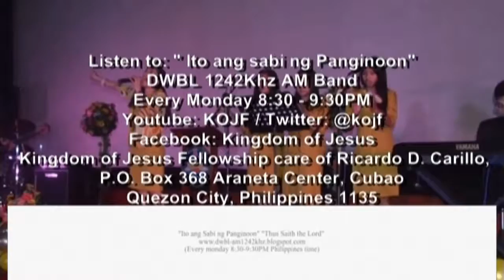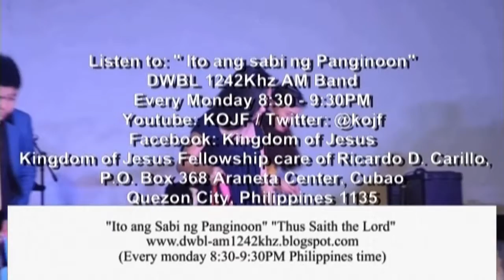It's Okay Not to be Okay: A Study of Thomas